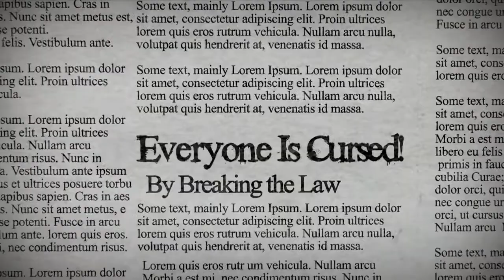The Church Galatians 6